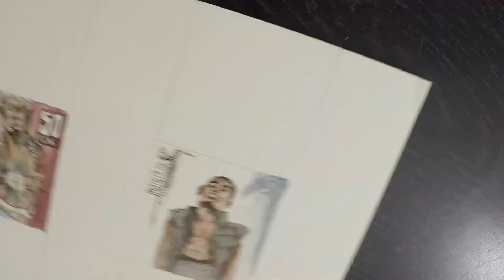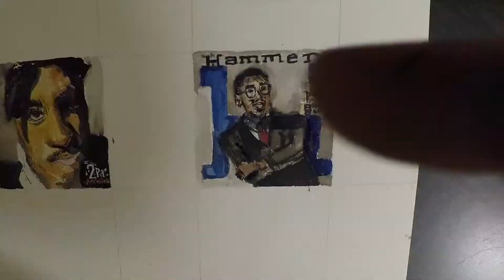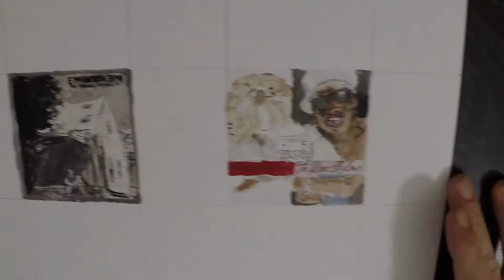album covers wc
Recreation of the 'Top 10 Greatest Selling Rap Albums of All Time' using Micron Pens and Watercolor Paint